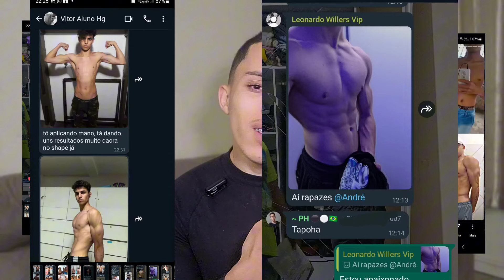Calistenia é INÚTIL em 2024 por 3 Motivos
📌Links importantes